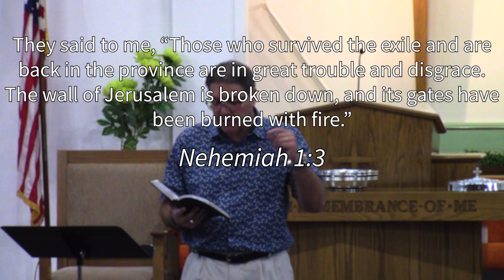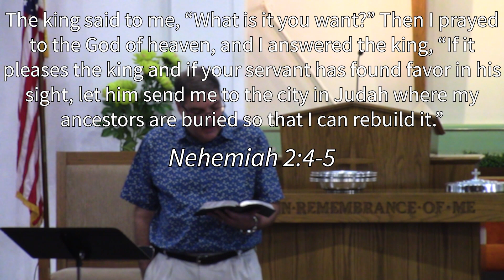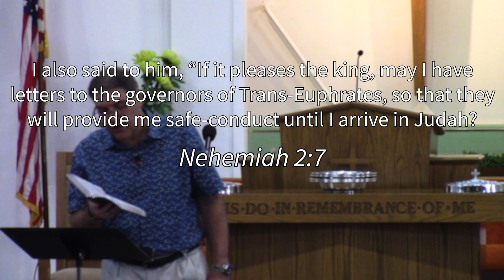Leaders Face Facts but Never Lose Hope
We start our series in Nehemiah, and we start by talking about how leaders must face the reality of the situation they are in yet never lose hope.